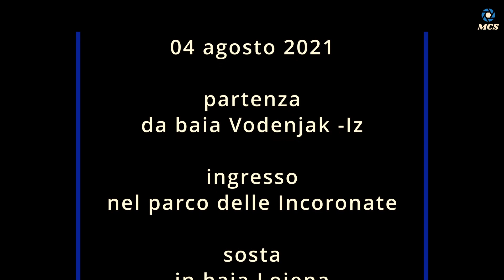04 agosto 2021 CROAZIA IN BARCA A VELA-ELAN 431 - Dall'isola di IZ a baia LOJENA e poi RAVNI ZAKAN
04 agosto, dopo la notte trascorsa in rada Vodenjak a sud dell'isola Iz, salpiamo per entrare nel parco delle Incoronate. Scegliamo il passaggio a sud Katina; Sakì (una barca della nostra flottiglia) passa per prima. Quando tocca a Speranza (il mio Elan 431) un brivido mi percorre la schiena! la profondità scende improvvisamente fino a 2,5 mt con grossi scogli sul fondale; fortunatamente passiamo indenni. Non ci passerò mai più. La navigazione prosegue e con due bellissimi bordi di bolina raggiungiamo la spettacolare baia Lojena, dove ci fermiamo alla fonda. Dopo una nuotata rilassante, ed il pranzo con l'equipaggio del Sakì a bordo di Speranza, risalpiamo per arrivare all'isola Ravni Zakan e alla fonda, concludiamo la giornata e trascorriamo la notte. Sull'isola non c'è altro che un ristorante molto elegante. Nel porticciolo sono ormeggiati solo megayhachts!!